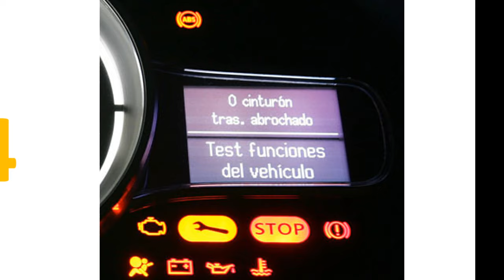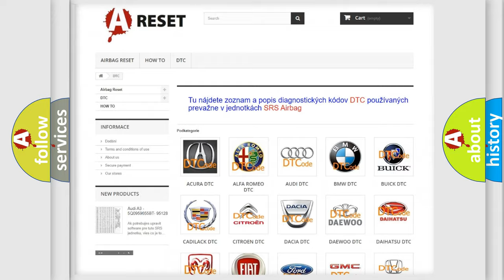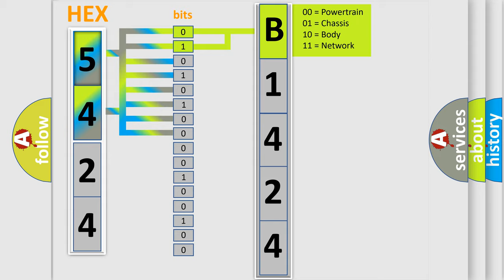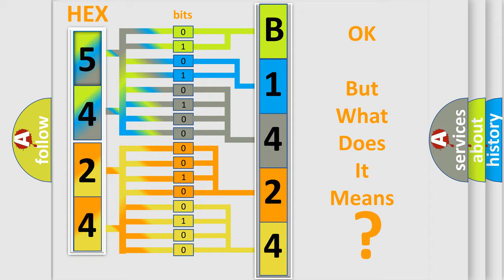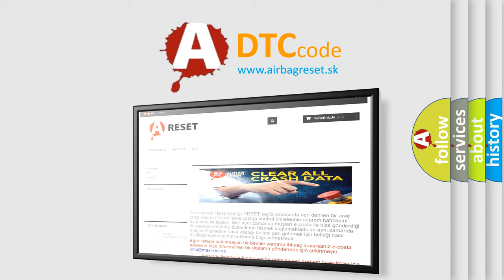DTC Saturn B1424-00 Short Explanation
Contents:
0:21 Basic DTC analysis according to OBD2 protocol standard.
1:48 Insight into programming
2:58 A diagnostically understandable description of the Diagnostic Trouble Code
3:05 Basic error definition

Make:
Saturn
Code:
B1424 00
Definition:
IMA-CAN Malfunction (PCM-A or C compressor driver) (HYBRID MODELS)
Cause:
Poor connections or loose terminals at the MCM, the A or C compressor driver, and the PCMBlown fuse"Open" or "Short" circuit between the MCM and the A or C compressor driver"Open" in the wire between the A or C compressor driver and groundFaulty A or C compressor driver
Failure Type: